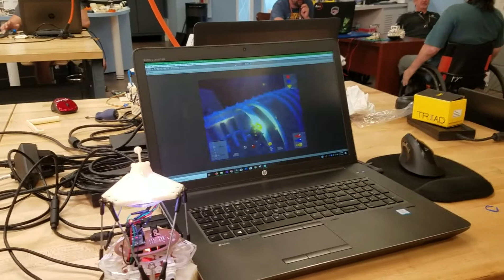Lights In The Deep : Student Showcase Video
This video shows the game I created called “Lights In The Deep” and my connected Stewart Platform being presented at a small student expo in the Full Sail Fabrication Lab. This is a clip of my game being played by one of the attendants of the expo.

My Stewart platforms movements correspond to the movements of my games main character. I also added a NeoPixel ring and LEDs to my platform and programmed them to correspond to the main characters lure color, since they play as a deep sea angler fish.

“Lights In The Deep” is a game where the user plays as a deep sea angler fish. The player must collect glowing stones to control the color of the angler fish’s glowing lure. Once they have collected enough of any color stone their lure will glow the corresponding color. Once the player’s lure is glowing they will find that glowing fish of the corresponding color no longer run away from them and can be consumed by the player’s angler fish. The goal of the game is to collect at least 3 of each color of glowing fish.

For this assignment each student had one month to create a game or experience from scratch using the Unity Engine. The students were also required to program connectivity between some element of the game and the Stewart Platform they fabricated in a previous class.

I also 3D printed a small model of the games main character that clips to the top plate of my Stewart Platform.